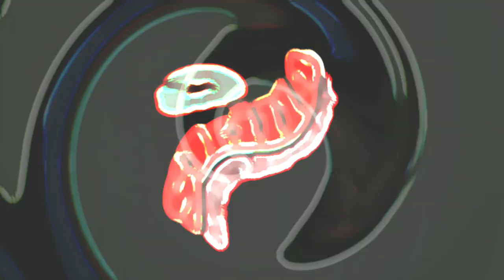Wally ex gvn Threaten n stalk her, this nuh safe